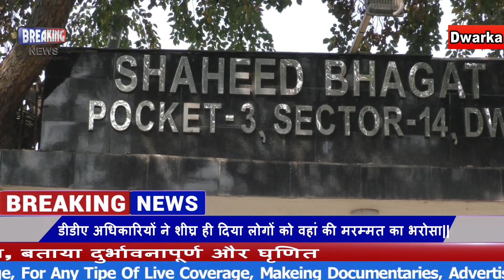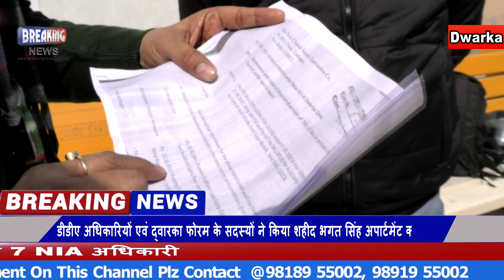DDA को वर्षों बाद- क्यूँ याद आयी Dwarka: DDA_Officials ने Shaheed_Bhagat_Singh_Appt. की ली सुध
द्वारका फोरम के द्वारा किए गए प्रयासों के अलावा द्वारका वासियों के बार-बार अनुरोध पर आखिरकार दिल्ली विकास प्राधिकरण के अधिकारियों ने जर्जर हालात में पहुंच चुके शहीद भगत सिंह अपार्टमेंट का दौरा किया, इस दौरान शहीद भगत सिंह अपार्टमेंट के लोग एवं द्वारका फोरम के सदस्यों ने डीडीए ऑफिशियल से यहां की तुरंत मरम्मत किए जाने का अनुरोध किया, जिस पर डीडी अधिकारियों ने जल्दी ही कार्यवाही के आश्वासन दिए, देखिए यह रिपोर्ट ll